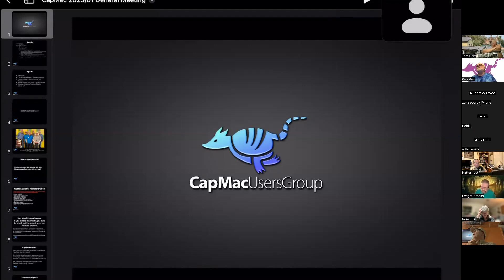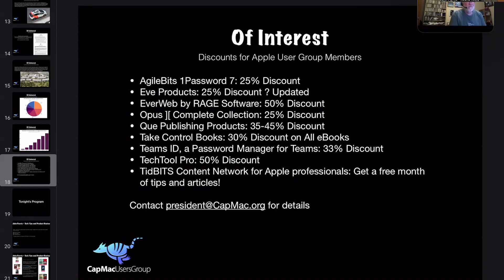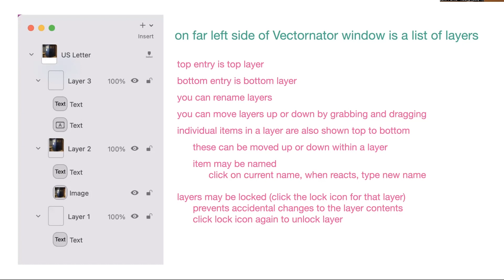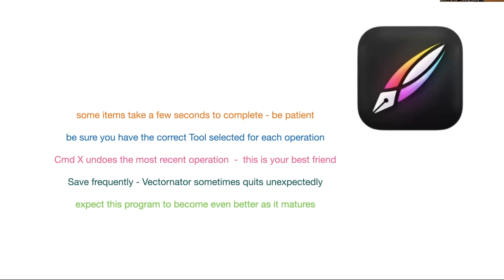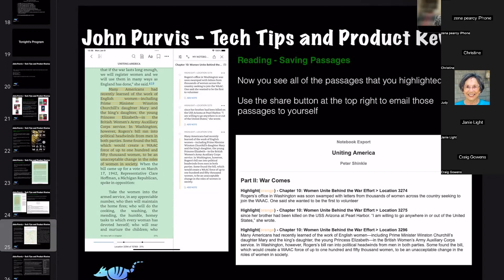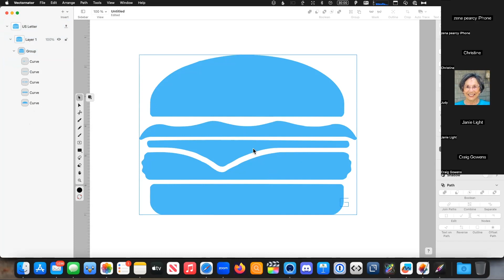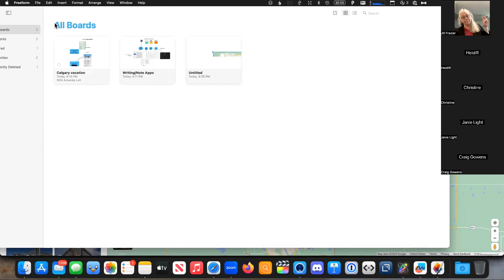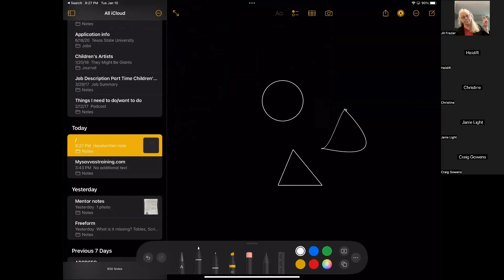CapMac General Meeting January 2023 (Hybrid)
January 2023 Our first in-person/zoom meeting in two years.  Presentations on Vectonator, Freeform and more.

00:00:00 Business & Announcements
00:03:53 CapMac Coffee
00:04:45 News of Interest
00:09:50 CapMac Picnic Update
00:14:53 Program 1: Vectornator Review
00:41:02 Program 2: Reading Apps Review
00:55:29 Program 3: Freeform Review
01;21:55 Member Questions & Discussion
01:25:15 Adjourn